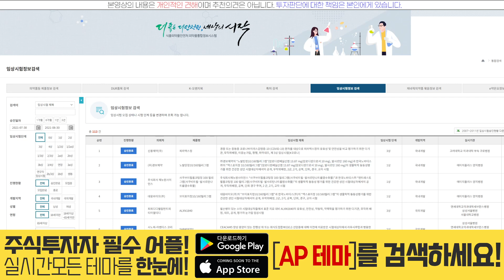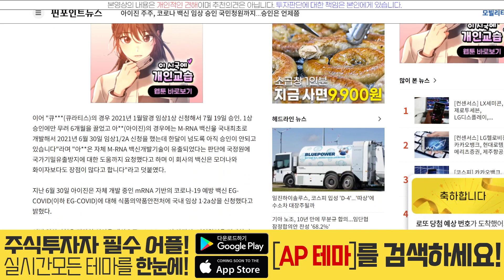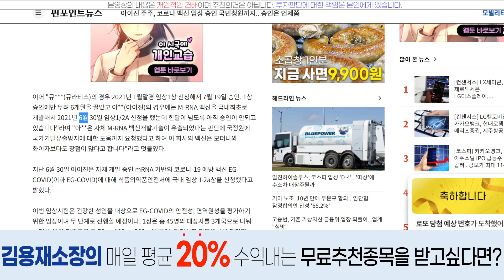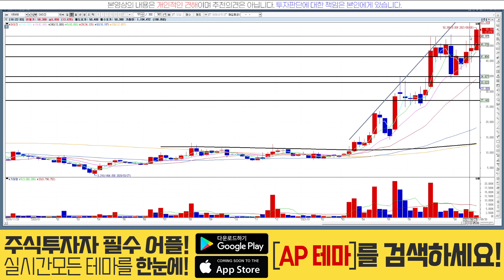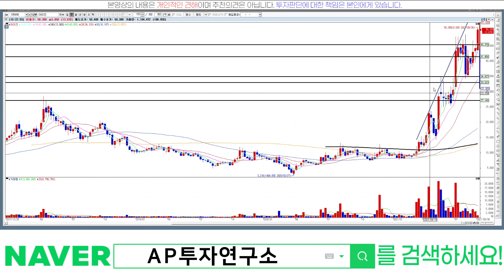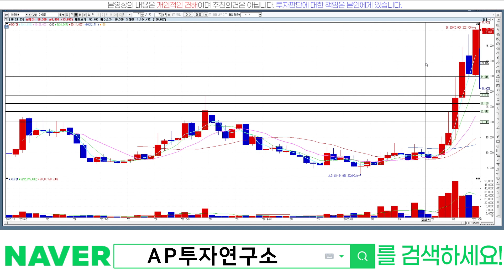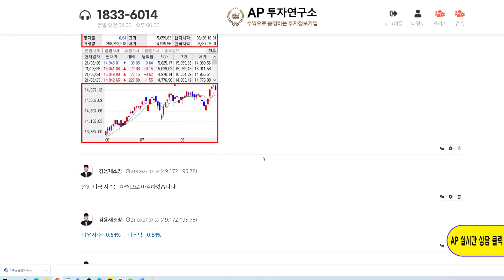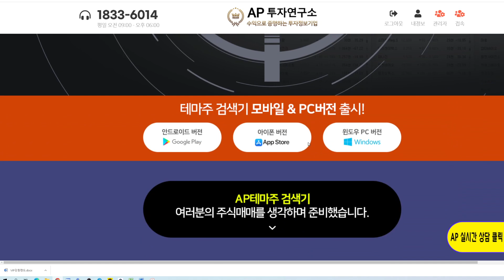아이진(185490)-장 막판 무엇?